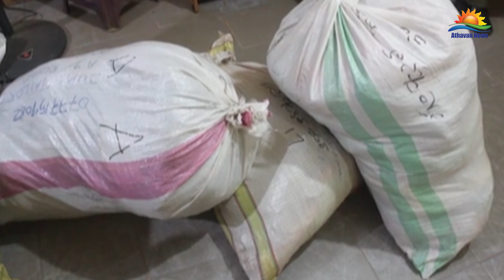கிளிநொச்சியில் வீடொன்றிலிருந்து இராணுவச்சீருடை மீட்பு 2ஆம் இணைப்பு